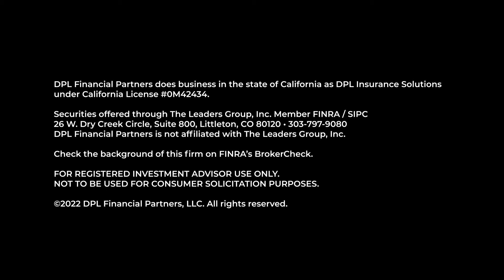How to Leverage Annuities for Black Diamond Members | DPL Financial Partners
DPL’s lead consultant, Ross McGoodwin, shares how Black Diamond advisors can discover Commission-Free annuities and insurance inside the Advent Insurance Marketplace Powered by DPL and how these solutions integrate into their technology and clients’ financial plans.

Video Transcript:
Late last year we launched the Advent Insurance Marketplace Powered by DPL. This is a network of commission-free options in the annuity and life insurance space that can directly integrate into the performance reporting software for advisors - Black Diamond. Through our platform we've been able to help advisors be able to fully view these options, launch a performance and finally find solutions that fit their business model that are commission-free. I worked with an advisor  in California who noticed the platform right away and saw that this finally broke down a lot of the barriers that he typically had noticed within the insurance and annuity space. Surely there were some options available but he couldn't view them fully in his platform. It didn't really feel like it fit into his portfolio.Now that these options can directly integrate he's been able to help clients find better solutions versus current annuities and also start building a lifetime income into the portfolio because now it fits into the whole picture and it doesn't have to feel like a foreign object like it did before.